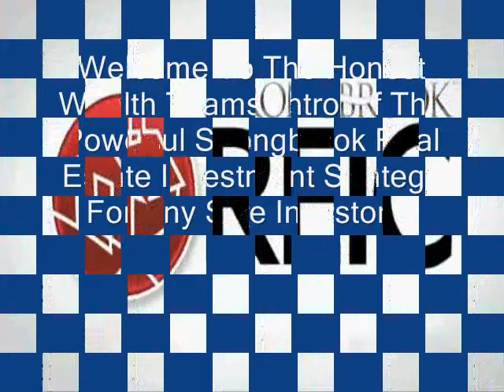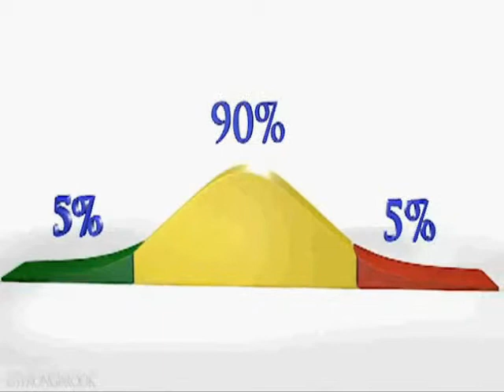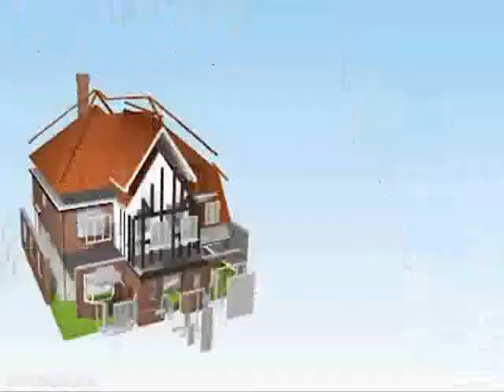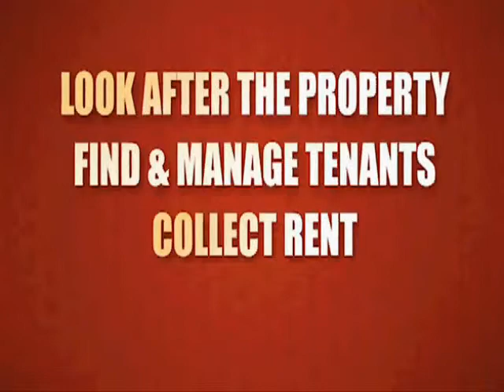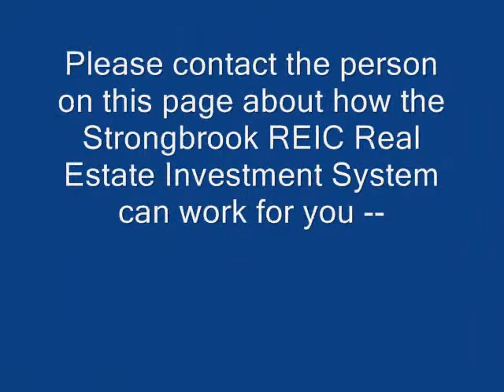Honest Wealth Teams' Strongbrook Investor Introduction Video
Introduction to Strongbrook's revolutionary Real Estate Investment System for small investors with little or no experience